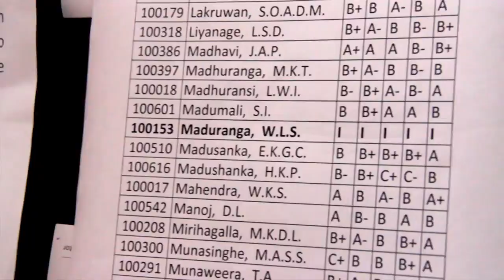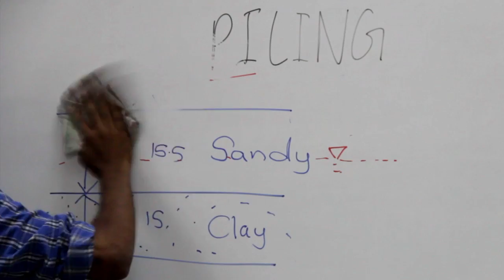Civil Night 2014 - Batch Video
UOM Civil Engineering 10' Batch Video for Civil Night 2014